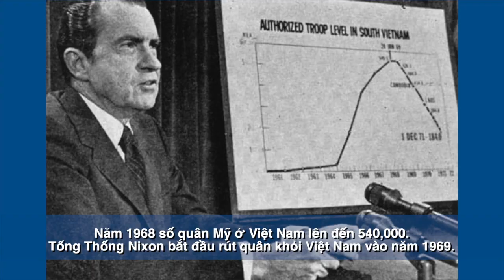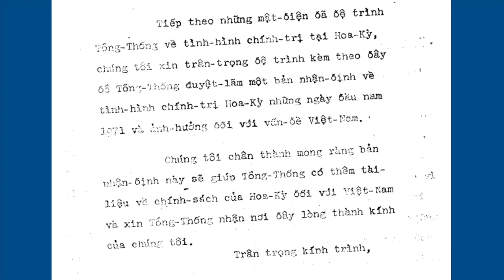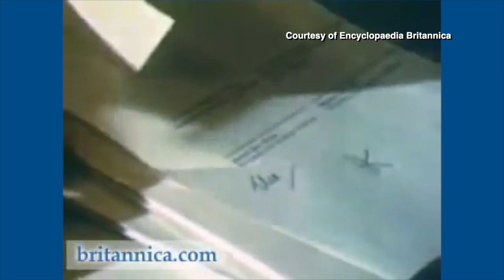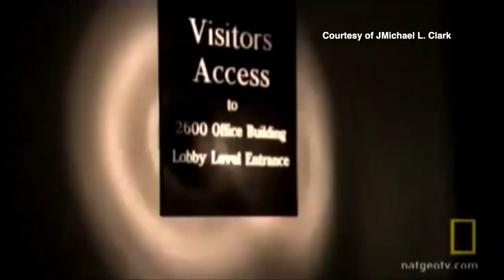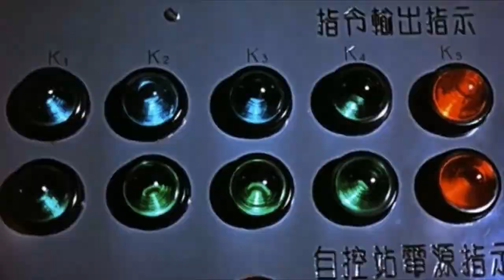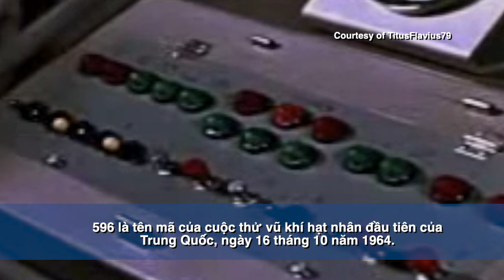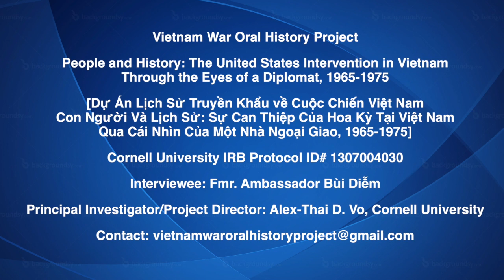Lịch Sử Truyền Khẩu | Phần 5 | Hiệp Định Paris và Những Hậu Quả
People and History: The United States Intervention in Vietnam Through the Eyes of a Diplomat, 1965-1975 [Con Người và Lịch Sử: Sự Can Thiệp Của Hoa Kỳ Tại Việt Nam Qua Cái Nhìn Của Một Nhà Ngoại Giao, 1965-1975] is a 17-hour, 15-part special oral history video documentary series on the Vietnam War.  Produced between 2013 and 2019, the documentary series interviewed Bùi Diễm, the Republic of (South) Vietnam Ambassador to the United States from 1967 and 1972, on his perspective of the United States’ involvement in the Vietnam War. He shares his memories, reflections, as well as orally annotating and contextualizing several thousand pages of primary sources in his possession. More generally, the documentary taps into Bùi Diễm’s immense knowledge from having lived through some of the most significant historical events and transformations in 20th-century Vietnamese history, American foreign policy, and the Cold War. The series presents an overarching narrative covering the years from 1945 to 1975. Through Bùi Diễm’s recollections, the documentary series sheds light on an understudied perspective on the Vietnam War—a complicated and controversial historical event that is still imperfectly understood.

The series is divided into 15 thematic parts.

1) The roots of U.S. intervention in Vietnam, 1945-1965
2) The U.S. decision to send troops to Vietnam
3) American presence in Vietnam and its economic, social, political, and military effects
4) 1968: The Tết Offensive, U.S. presidential election, and events that led to the negotiations in Paris
5) The 1973 Paris Peace Accords and its consequences
6) The anti-war movement and its effect on U.S. policy in Vietnam
7) The political and military developments that led to Paris
8) Preliminary talks in Paris
9) Richard Nixon, Anna Chennault, and the 1968 U.S. presidential election
10) Secret negotiations in Paris
11) U.S. political dynamics and procedures and Vietnamization
12) Anti-war escalation, the Pentagon Papers, and U.S. concerns about the 1971 Presidential election in Vietnam
13) “Fighting while negotiating,” “Rapprochement,” “Peace with honor”
14) Historical lessons and key long-term issues
15) A better understanding of the American people and the American political system

The series is accompanied by more than 350 pages of Vietnamese transcription and over 170 digitized files of original documents.

TIẾNG VIỆT
[Bộ phim “Con Người và Lịch Sử: Sự Can Thiệp Của Hoa Kỳ Tại Việt Nam Qua Cái Nhìn Của Một Nhà Ngoại Giao, 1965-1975,” phỏng vấn ông Bùi Diễm, Đại sứ Việt Nam Cộng Hòa tại Hoa Kỳ từ năm 1967 đế 1973, với mục tiêu là để ông bối cảnh hóa những tư liệu văn bản mà ông vẫn còn đang lưu giữ ngõ hầu hiểu thêm về sự can thiệp của Hoa Kỳ trong cuộc chiến tại Việt Nam cũng như quan hệ ngoại giao của hai chính quyền đồng minh. Cuộc phỏng vấn tập trung vào những chủ đề sau: mối quan hệ ngoại giao giữa Việt Nam Cộng Hòa và Hoa Kỳ; những biến chuyển về xã hội, kinh tế, và chính trị ở Hoa Kỳ và Việt Nam Cộng Hòa trong giai đoạn từ năm 1954 đến 1975; sự ảnh hưởng của các yếu tố trên đối với cuộc chiến và kết quả của nó; và cuối cùng là một vài bài học có thể rút ra từ cuộc chiến. Kết quả từ những phương cách làm việc như trên, cuộc phỏng vấn đã trỡ thành một bộ phim tài liệu dài 17 tiếng, chia thành 15 phần với những chủ đề sau.

Phần 1: Nguồn Gốc Sự Can Thiệp Của Hoa Kỳ Tại Việt Nam, 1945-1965
Phần 2: Hoa Kỳ Đưa Quân Vào Việt Nam
Phần 3: Sự Hiện Diện Của Người Mỹ và Các Ảnh Hưởng về Kinh Tế, Xã Hội, Chính Trị, và Quân Sự
Phần 4: 1968: Mậu Thân, Bầu Cử và Những Ảnh Hưởng Đưa Đến Paris
Phần 5: Hiệp Định Paris và Những Hậu Quả
Phần 6: Phong Trào Phản Chiến và Ảnh Hưởng Đối Với Chính Sách Việt Nam Của Hoa Kỳ
Phần 7: Những Diễn Biến Đưa Đến Paris
Phần 8: Hội Đàm Sơ Bộ Tại Paris
Phần 9: Richard Nixon, Anna Chennault và Cuộc Bầu Cử Năm 1968
Phần 10: Mật Đàm Paris
Phần 11: Sự Vận Hành Của Nền Chính Trị Hoa Kỳ và Việt Nam Hóa Chiến Tranh
Phần 12: Phản Chiến Bùng Nổ, Hồ Sơ Pentagon, và Lo Ngại Của Hoa Kỳ về Cuộc Bầu CửTổng Thống Năm 1971 ở Nam Việt Nam
Phần 13: ‘Vừa Đánh Vừa Đàm’, ‘Xích Lại Gần Nhau’, và ‘Hòa Bình Trong Danh Dự’
Phần 14: Bài Học Lịch Sử và Những Vấn Đề Đại Cương
Phần 15: Để Hiểu Thêm về Con Người và Nền Chính Trị Hoa Kỳ]